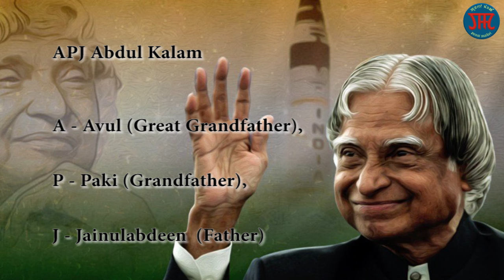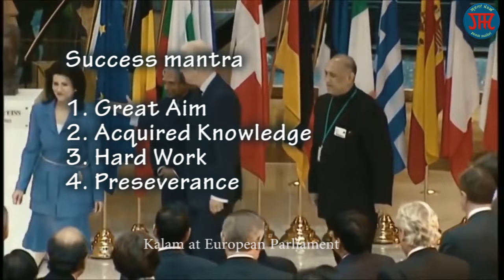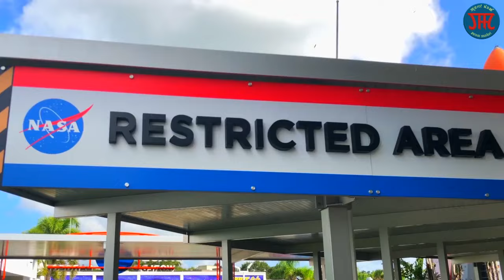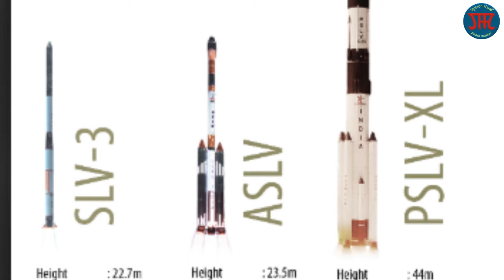Biography of Dr. APJ Abdul Kalam (Part-1)//Kalam gi punsi wari//A powerful motivational video//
Dr. APJ Abdul Kalam Indiabu prithibida science and technology gi hiramda masak takkhiba India gidamaktadi arang hira mani muktagumbani. Mahak leioramdrabadi ngasi space science amasung khutlaigi hiramda asi youna mapangal kallibasi kallamdabasu yai. Masikhakta nattana mahakki punsi warina naha cha kayagi punsibu afaba achumba maikeida lamjingduna inspiration oiba misak ama oiri. Mahakki punsi wari asi taminnasi amadi eikhoida kari karamba gyan louising amadi ahenba thouna kari fangbage khangminnasi.
Mahakki sincerity, honest, patient eikhoina tamjaningai oiba kaya yaori. Munna pukning changna taminnaduna tamsinba yaba tamsillasi khangjinba yaba khangjillasi.

Biography of Dr. APJ Abdul Kalam (Part-2)//Kalam gi punsi wari//A powerful motivational video//